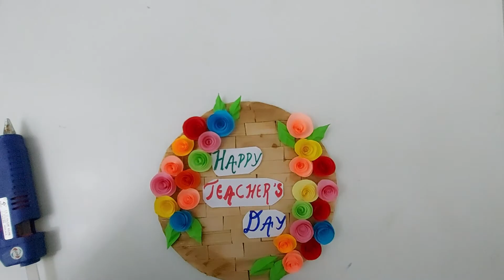DIY Craft -Teachers day handmade hanging gift || Popsicle stick wall hanging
Welcome to MOCHA ARTS & CRAFT
Material used-
Cardboard
Popsicle sticks
Multicoloured sheets
Jute rope
Brown Color

MOCHA ARTS & CRAFT
Happy teachers day
Teachers day gift easy
Teachers day gift ideas easy handmade
Teachers day gift ideas 5 minute crafts
Teachers day handmade hanging gift
Wall hanging decoration
Wall hanging craft ideas ice cream sticks
Ice cream stick craft wall hanging house
Popsicle stick wall hanging
How to make a wall hanging with paper